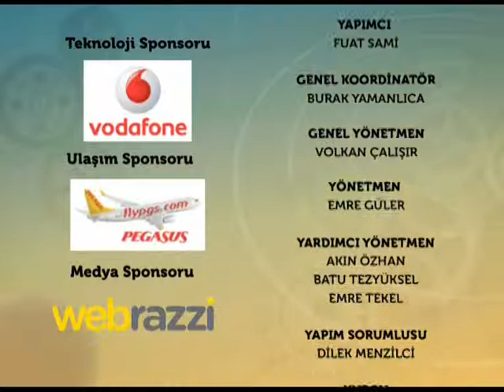Bir FİKRİN Mi VAR 6. Sezon 7. Bölüm 4. Parça